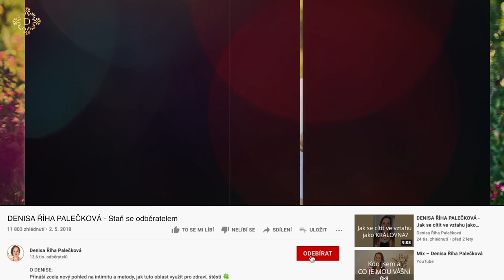DENISA ŘÍHA PALEČKOVÁ - Jak se podpořit v náročném období?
❤️ Jak se podpořit v náročném období? 🤗 Praktické kroky, když vám není úplně nejlíp...
P.S. A tady ještě slíbený odkaz, o kterém mluvím zkraje videa